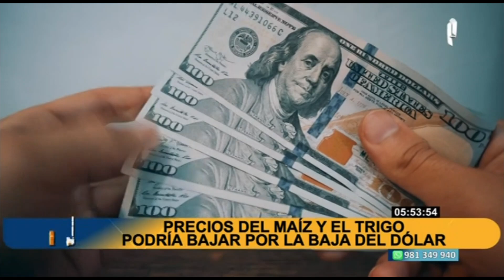Jorge González: "Descenso del precio del dólar se debe a decisión de los inversionistas extranjeros"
El precio del dólar se mostró a la baja un mes más. La moneda estadounidense llegó a menos de los S/ 3.70. ¿A qué se debe esta reducción?

El economista Jorge González Izquierdo explicó que no solo sucede en Perú, sino en otros cuatro países y esto se debe a la decisión de los inversionistas financieros extranjeros que comparan cuánto ganarían si dejan su dinero en Estados Unidos vs cuánto ganarían si lo traen a territorio peruano.

"De esa comparación es todavía más rentable traer plata a Perú de corto plazo porque ganarían más en términos financieros, que depositarla o invertirla en Estados Unidos", sostuvo el economista Jorge Izquierdo.

Esto puede afectar positiva o negativamente en algunos precios, el precio de los productos importados como el maíz y el trigo que podrían bajar de precio en los próximos días.

La tendencia del dólar es mantenerse a la baja lo que hace la moneda peruana más estable.